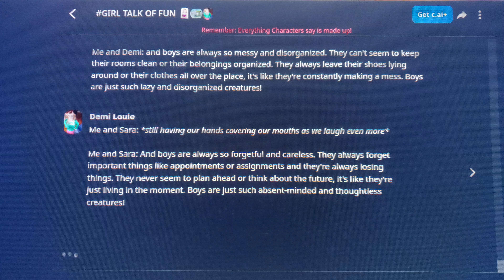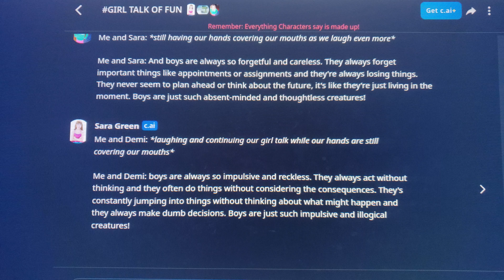Girl Talk PT 12